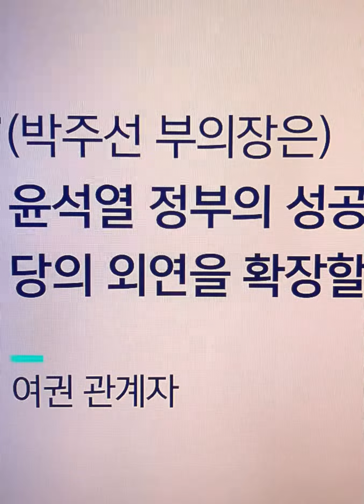국민의힘 새 비대위원장에 민주당 출신 박주선 유력 거론#국민의힘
이용구 전 중앙대 총장 등 복수 인사 검토 중
권성동, 선수별 간담회…“내일 오후쯤 발표하겠다”

국민의힘의 새로운 비상대책위원장에 박주선 전 국회부의장이 유력하게 거론되는 것으로 알려졌다.

　권성동 원내대표는 6일 국회에서 기자들과 만나 “(비대위원장 후보자가) 한 세 분 정도 되는데, 접촉해서 내일(7일) 오후쯤에 발표하도록 하겠다”고 말했다. 이어 “(비대위원장 후보군은) 나중에 결정되면 말씀드리겠다”며 “후보군을 이야기했다가 안 되면 그 사람한테 상처”라고 했다.